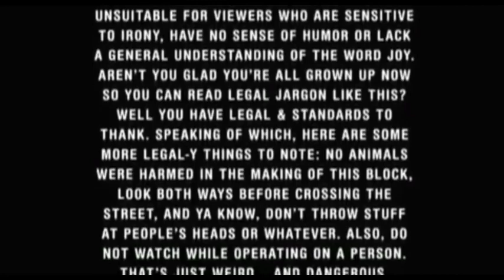BlurSplat Sign On Launch (September 1st, 2018)